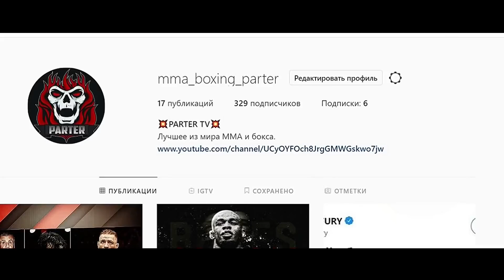ОТ ВЫШИБАЛЫ ДО ТРЕНЕРА. ИСТОРИЯ ТРЕНЕРА КОНОРА МАКГРЕГОРА - ДЖОНА КАВАНА: ЧАСТЬ ВТОРАЯ (2020)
Материал взят из книги - Конор Макгрегор. Жизнь без правил (Кавана Дж.)